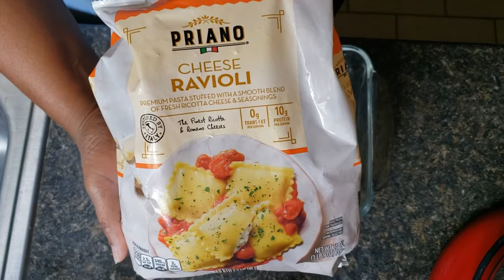Easy Ravioli Lasagna